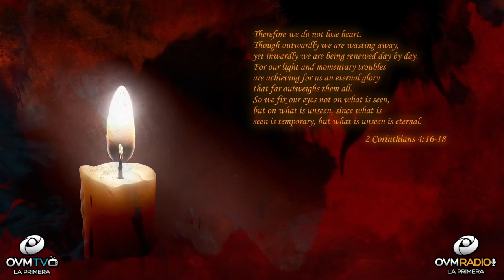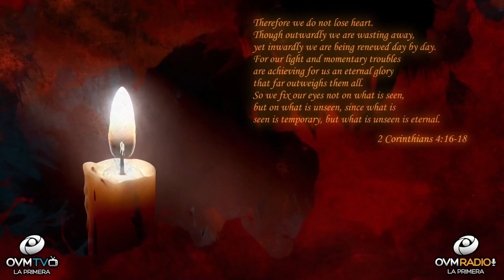Keep Going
Hello!

It’s easy to comprehend the many situations our society faces.
By listening to the hearts of many, our ability to access the different communication outlets, we can get a good idea of what is taking place around us and the world. Our most valued resource of strength to keep going in the FAITH no matter what stands against us. People around us near or far need encouragement and the ONLY encouragement to stand on, is our FAITH in Jesus Christ. “Keep Going,” with the help of God’s mightiness, is today’s message for you.

Let’s go to the word in 2 Corinthians 4:16-18 New International Version 16 Therefore we do not lose heart. Though outwardly we are wasting away, yet inwardly we are being renewed day by day. 17 For our light and momentary troubles are achieving for us an eternal glory that far outweighs them all. 18 So we fix our eyes not on what is seen, but on what is unseen, since what is seen is temporary, but what is unseen is eternal.

Take time to follow the divine teachings in the word, you will have peace and understanding to confront battles in life. God loves you and so do I.

If you enjoy these segments where the Heart of the father touches the heart of man "Click" the bell for more notifications of the segment "Heart To Heart," available to you. I would love to greet you in the next segment of “Heart To Heart.”